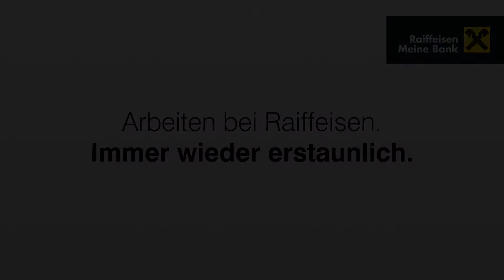Das Team für Ihre Bewerbung bei der Raiffeisenlandesbank Vorarlberg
Das Team für Ihre Bewerbung bei der Raiffeisenlandesbank Vorarlberg stellt sich vor.